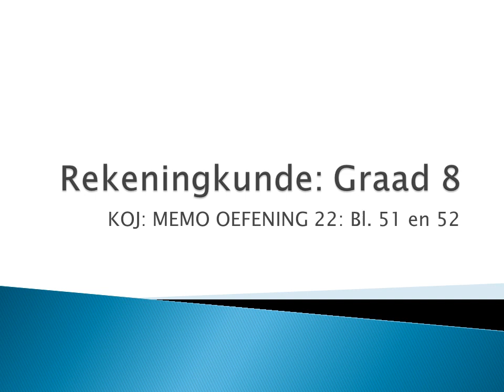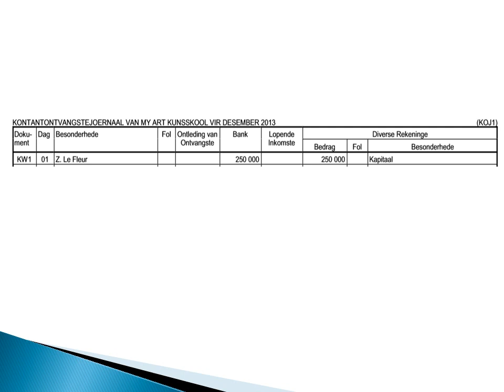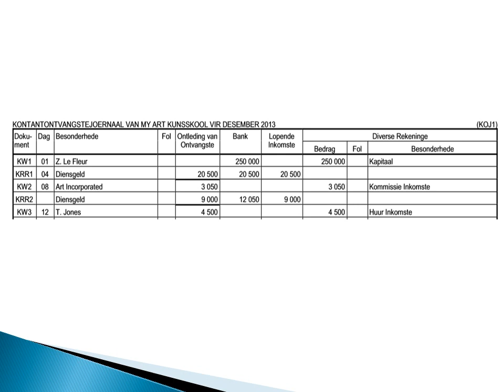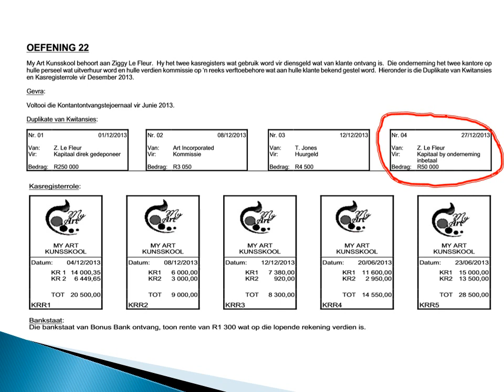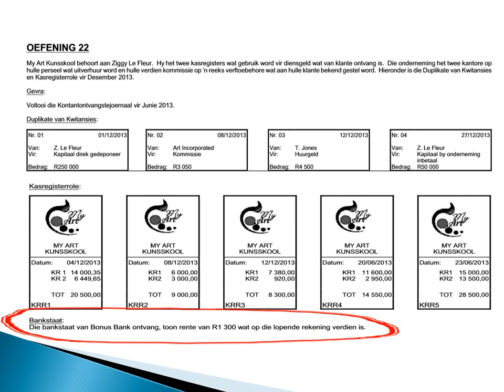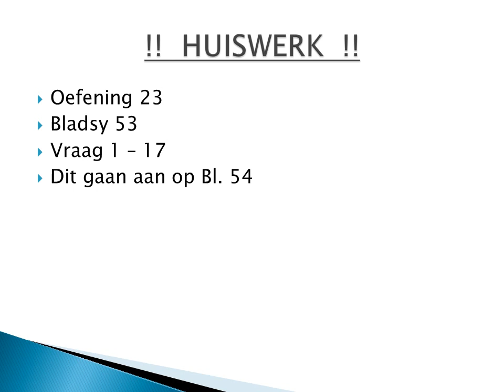REKENINGKUNDE GRAAD 8: 20 Mei 2020 - periode 4 (20084)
Oosterlig aanlyn skool - GRAAD 8 REKENINGKUNDE
20 Mei 2020 om 09:30 - 09:55
Onderwyser: Me C Uys
Kode: 20084